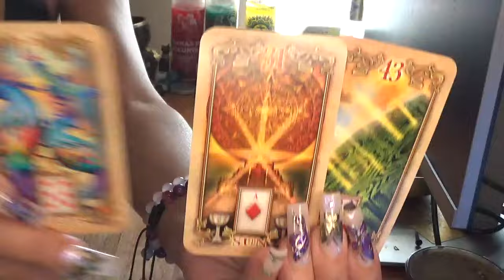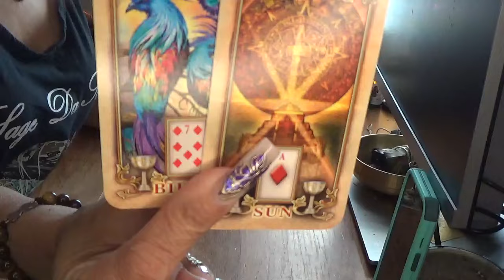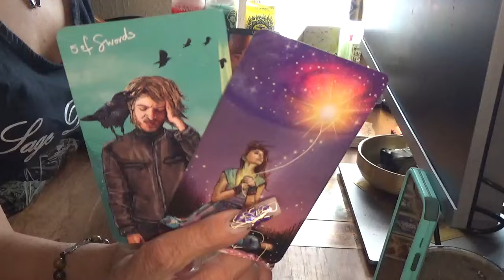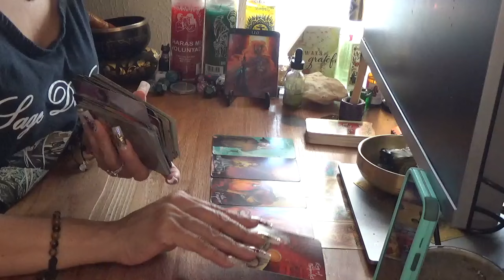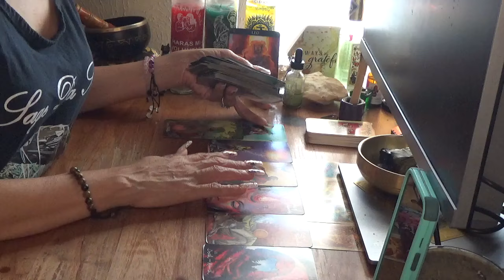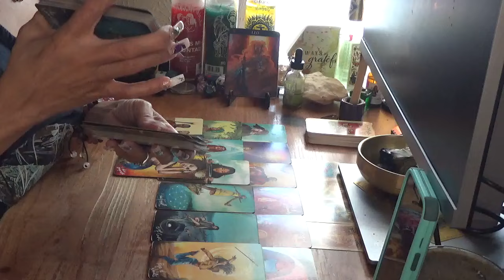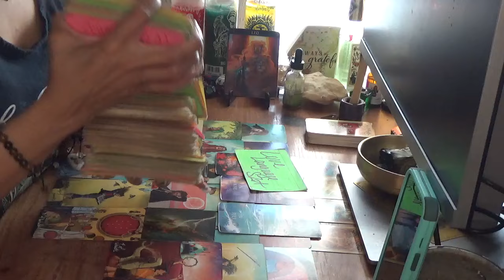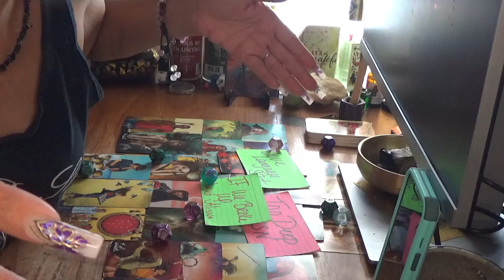Leo Nothing Can Stop U Cause U All The Way Up, So Don't Give Up